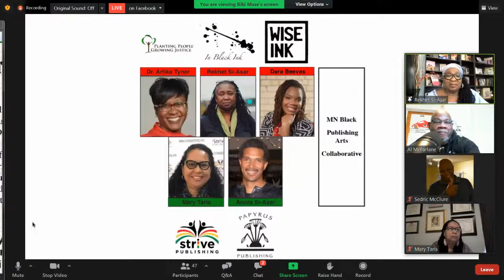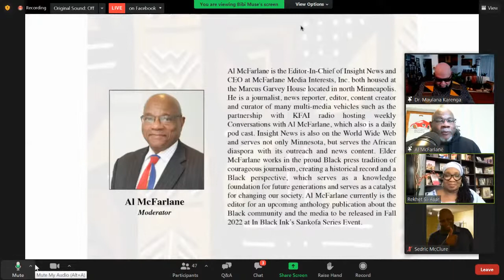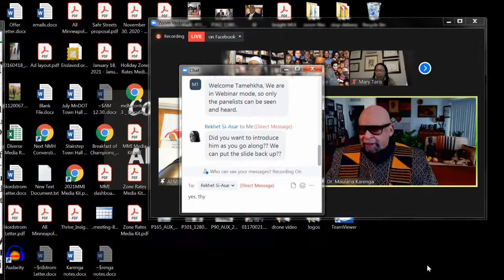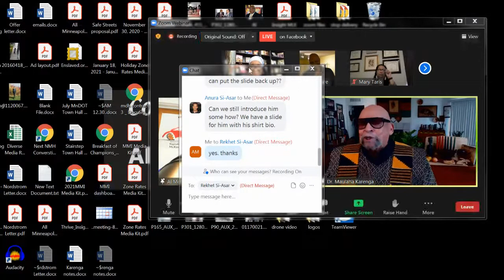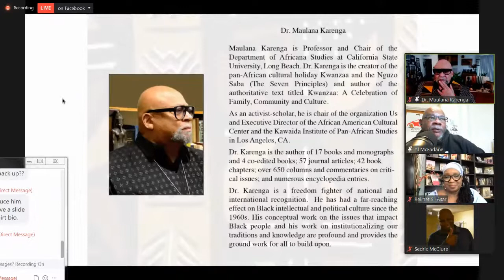A Dialogue with Dr. Maulana Karenga: Writers and the Question of Identity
Session V of Writers of African Heritage Series presented by In Black Ink